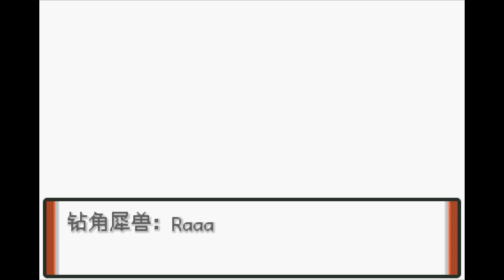#4 挑戰尼比市館主小剛 月見山火箭兵團的陰謀 第5 - 6章【Pokemon 特別篇赤 RED 15.4 version 】